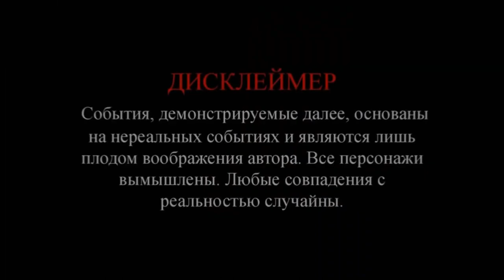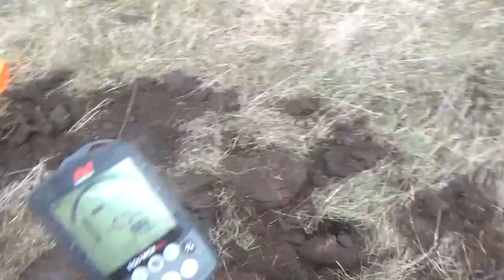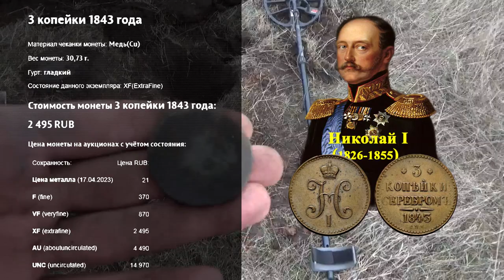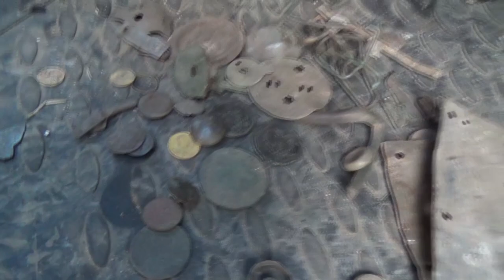Я в восторге от Equinox 800, по выбитому месту!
Второй выход с Equinox 800 и я потрясен, что он творит! Абсолютно по выбитым местам он умудряется находить монеты! Я доволен новым приобретением!
Благодарности зрителей (в поддержку канала):
 или на карта сбербанк 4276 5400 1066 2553
2. Заполняете все графы: